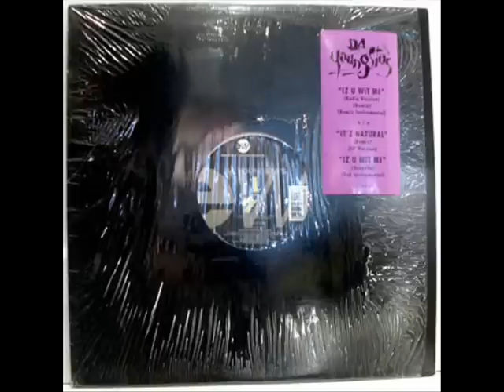Da Youngsta's - It's Natural (Q-Ball Remix)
B-Side to the 'Iz U Wit Me' Single (1993)